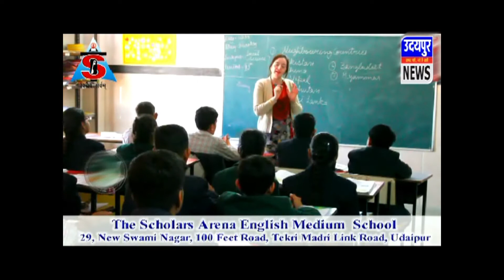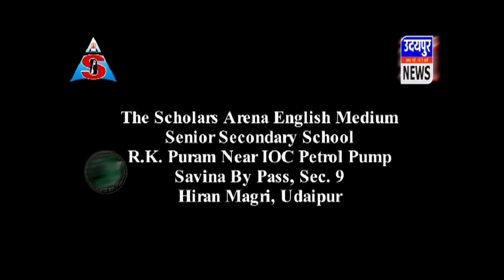मंदिर की जमीन से भू - माफियो के कब्जे हटाने की मांग लेकर दिया ज्ञापन !